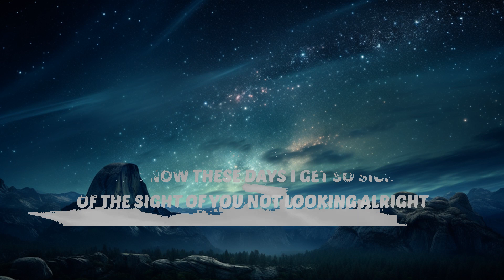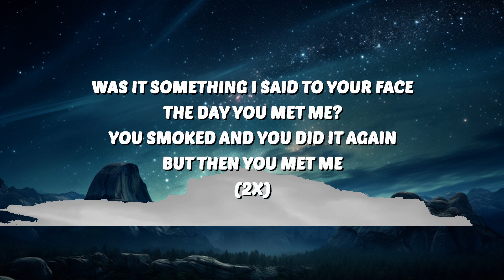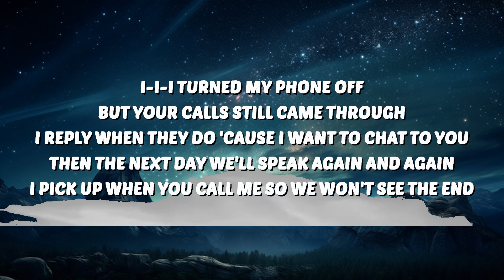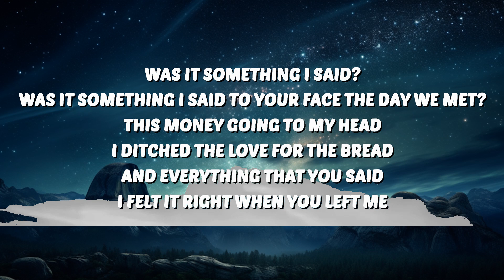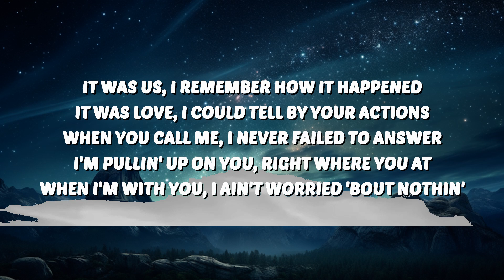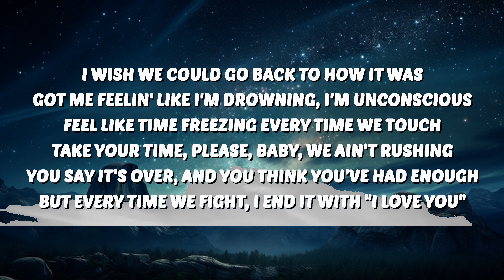PinkPantheress & Destroy Lonely - Turn Your Phone Off (Lyrics) | 30 Mins. Top Vibe music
🎶 PinkPantheress & Destroy Lonely - Turn Your Phone Off (Lyrics)